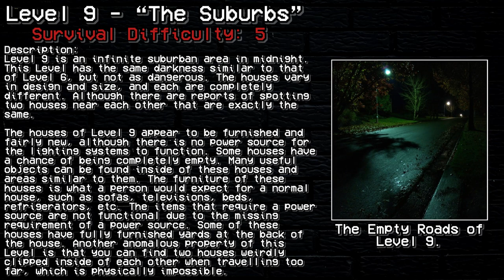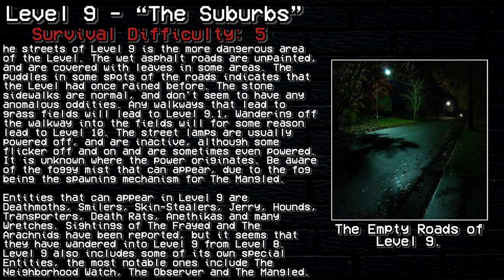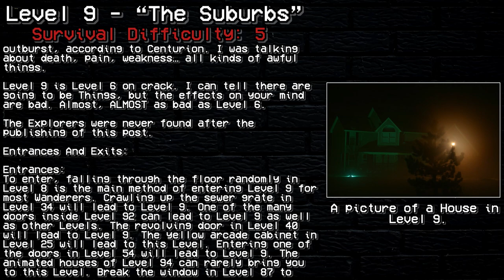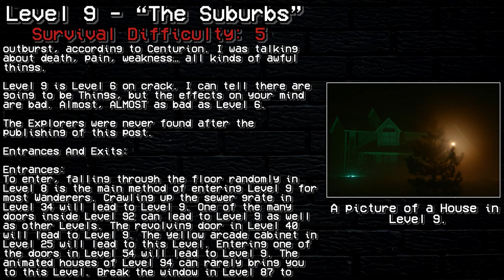Level 9 -"The Suburbs" | Levels of The Backrooms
I have realised that I don't have the time to be making videos in summarised form as it takes hours over several days, which I just don't have the time or energy for. I hope you understand.

Level 9 of The Backrooms - "The Suburbs"

Original author:  Reddit user u/Bart0nius (rewritten by Stretchsterz)